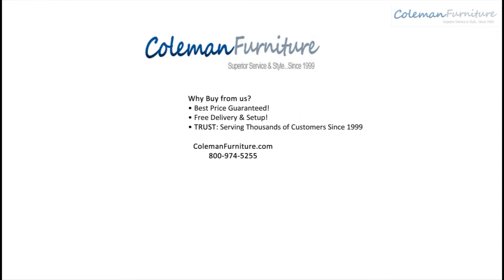Brockland Occasional Table Collection from Signature Design by Ashley